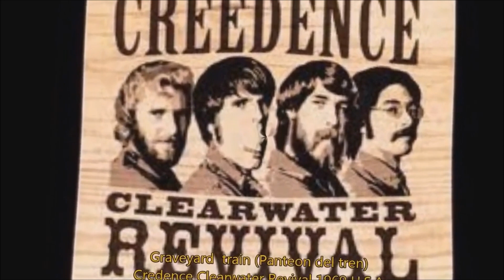Graveyard Train Panteón del Tren Creedence Clearwater Revival 1969 EUA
“Graveyard Train” “Panteón del Tren” concepto musical, género Swamp-Rock, Blues y el nacimiento del nuevo estilo de Creedence el llamado Bayou Country, de origen muy sureño, rebajando el porcentaje de influencias californianas y hippies, mientras otros grupos de su época seguían experimentando con la psicodelia, los Creedence empezaron a cultivar un estilo de raíces que entonces se consideraba contracorriente, pero el resultado no daba lugar a discusión: todo lo bueno que los Creedence habían conseguido antes con sus versiones aquí lo conseguían en sus canciones propias, algunas de las cuales se convirtieron en clásicos destinados a perdurar para siempre.
Graveyard Train, compuesta, escrita y musicalizada por el líder de la banda John Fogerty e intepretada por el grupo Creedence Clearwater Revival, siendo el corte 03 del lado “A” del 2° álbum de estudio llamado Bayou Country, publicado el 15 de enero de 1969.
 Inicialmente fue lanzado como el lado “A” del sencilo de 45 r.p.m. que alcanzó el puesto # 5 en la lista Billboard Hot 100, está considerada como su canción insignia, Graveyard Train es un ejemplo de Swamp-Rock, un género asociado con John Fogerty y artistas varios como Little Feat, Lowell George, The Band, Canned Heat, JJ Cale, The Doobie Brothers y Tony Joe White.
Algo que tuvo la banda era que la crítica juzgaba duramente sus canciones, quizás las letras eran muy bizarras y realmente no decían mucho, incluso son deliberadamente difíciles de entender sobre el concepto que deseaban expresar, Graveyard Train, según la crítica, quedó excesivamente larga y que no conseguía capturar al escucha ya que era muy aburrida y carente de calidad,
Cosa más absurda ya que es una de las obras más hipnotizantés, según la Revista Rolling Stone, que la define con largos riifs y acordes ejecutados magistralmente por John Fogertycon sus guitarra Gibson ES-175, en la parte media la harmónica le da un toque muy sureño, pero a la vez siguiendo un ritmo cada vez más versátil, más exquisito, que atrapaba a los escuchas, siendo hoy en dia uns mas de las obras clásicas del Rock, la Revista Rolling Stone la califico en el puesto # 278 de los 500 mejores álbumes de la Historia del Rock,
Graveyard es el mejor ejemplo de las corrientes musicales basadas en el blues sureño, profunda muy rural, siendo el sonido california, que definió la gran trayectoria del grupo.
 Creedence Clearwater Revival, integrado por John Fogerty vocal , guitarra principal, armónica, Tom Fogerty 2a guitarra, piano y coros, Stu Cook  bajo, órgano y coros, Doug Clifford batería, percusiones y coros, Creedence está considerada como una banda popular, quizás no de la importancia de otras bandas , sin en cambio después de más de 50 años (tan solo de 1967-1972) se mantiene como parte básica del rock Norte-americano, sus raices , el género de la música de Creedence fue el rock, el blues , country , un dato curioso es el nombre del grupo y que proviene de tres conceptos, Creedence  tomado de un amigo de Tom,,, Clearwater (agua limpia) y que proviene de un comercial  de cerveza del sur de California ... y Revival  como re-afirmación del estilo de música a seguir, “El Rock es Cultura” sus amigos MickXD & MIke _1@.